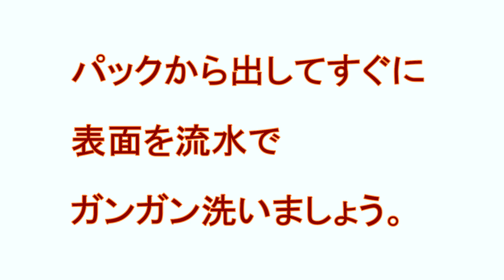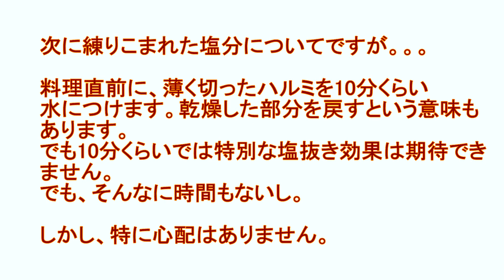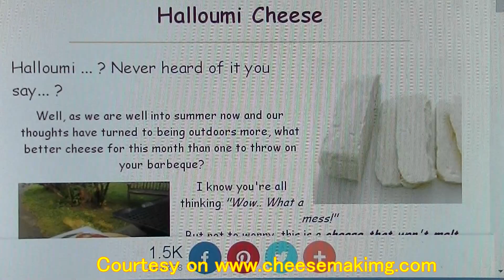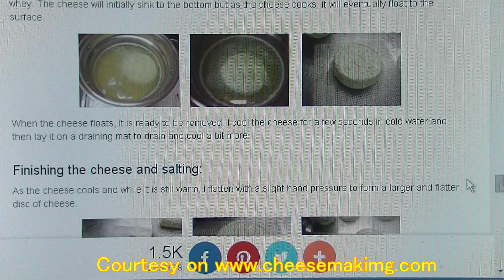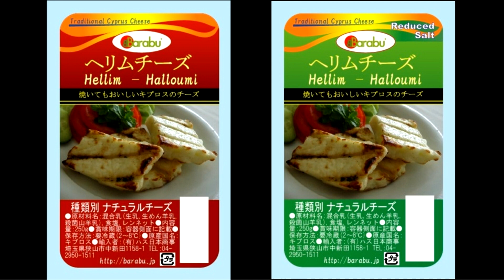ハルミチーズ 塩抜き おいしい減塩方法